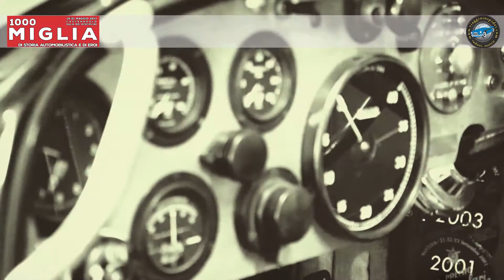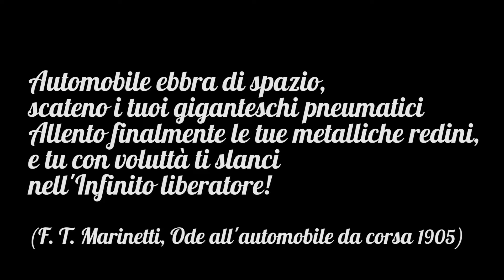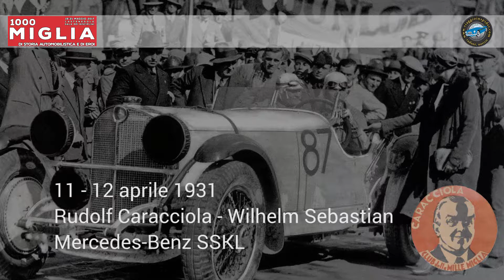90 anni della Mille Miglia filmato commemorativo